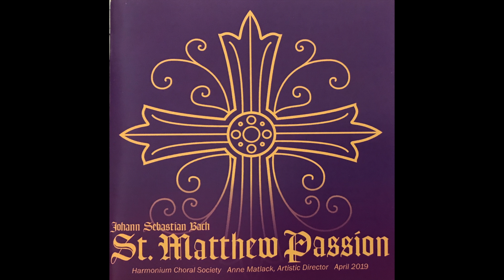7 Da ging hin der Zwölfen einer - Harmonium Choral Society - Bach St Matthew Passion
Bach St Matthew Passion April 7, 2019
Under the direction of Dr. Anne J. Matlack
St. Mary's Abbey, Delbarton School, Morristown, NJ.

* New Jersey Youth Chorus, Sola Voce - Children's Choir under the direction of Tara Postigo

Benjamin Schroeder - Judas